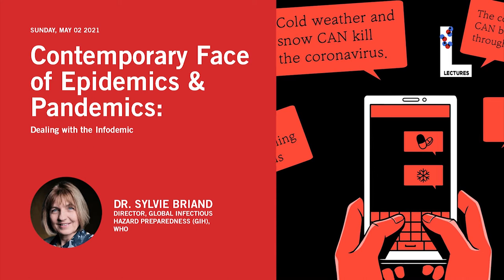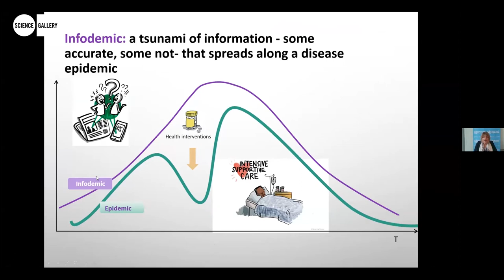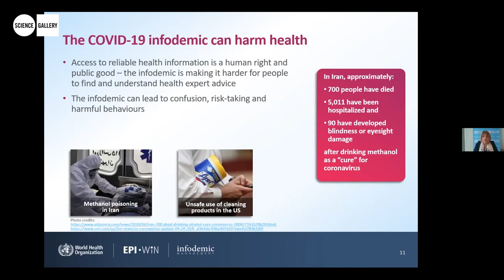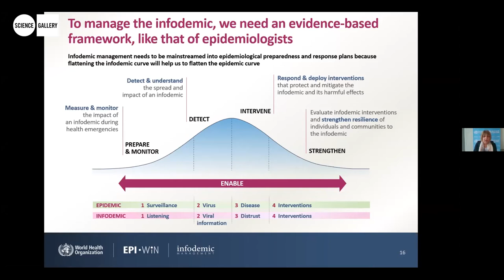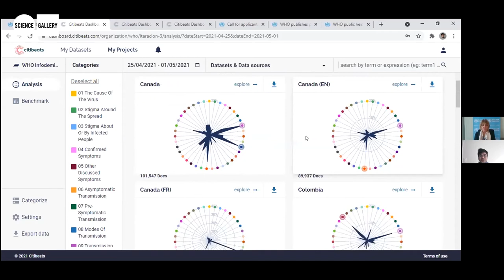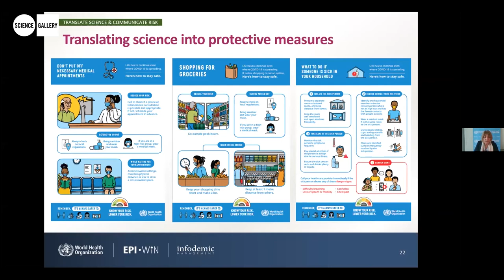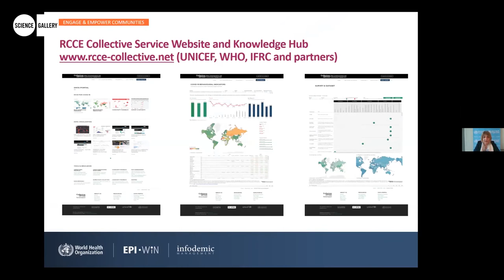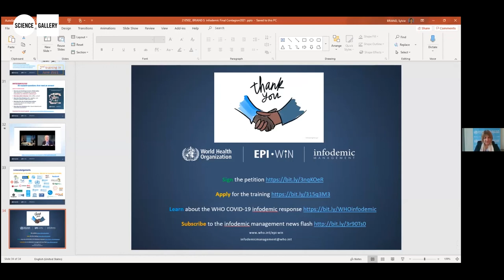Contemporary Face of Epidemics & Pandemics: Dealing with the Infodemic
Sylvie Briand
Director
Global Infectious Hazard Preparedness (GIH), WHO

While all past epidemics have been accompanied by infodemics, which the World Health Organization defined as a proliferation of information—some accurate, some not—that spreads alongside a disease outbreak, the extent of the infodemic accompanying the COVID-19 pandemic is unprecedented.

In this talk, Sylvie Briand asks questions about this information pandemic. What causes an infodemic? What are the challenges posed by the infodemic? Can it be eliminated? Can it be managed? How can we leverage new technologies to manage the infodemic?